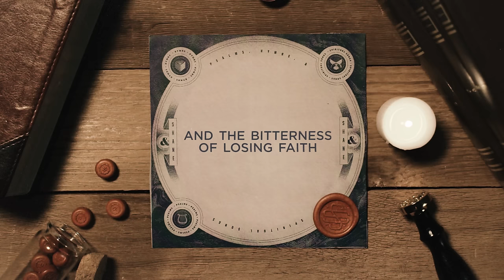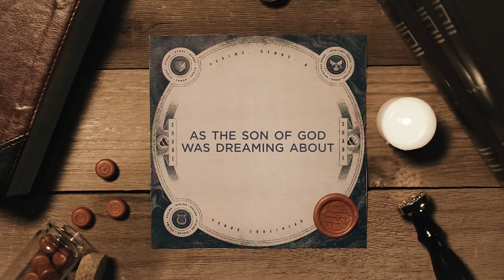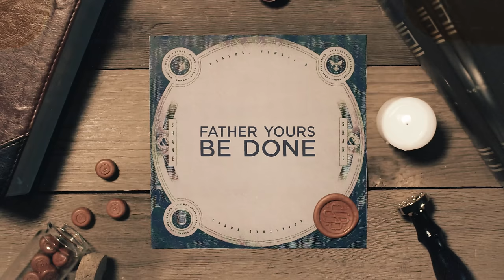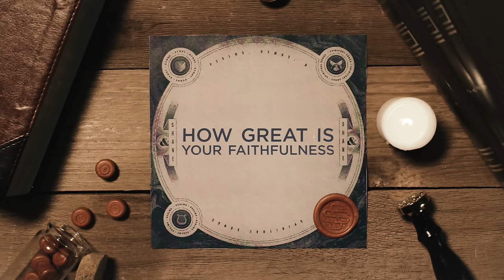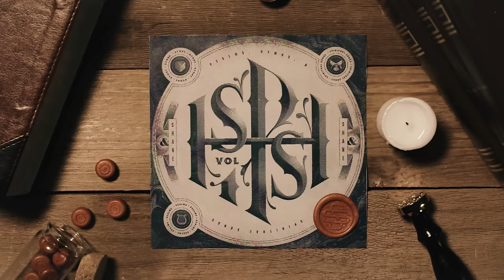Steadfast Love | Shane & Shane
Recorded in Dallas, Texas.
From "Psalms, Hymns, and Spiritual Songs, Vol. 1"
Lyrics
When fear's so overwhelming
I can feel it in my skin
And the bitterness of losing faith
Like poison on my lips
When life feels like a never ending
Weight upon my soul
Oh I need You oh Lord

Your steadfast love never ceases
Your goodness God
Calling me to rest
Your mercy just when I need it
How great is Your faithfulness

The weight of every sin
Is closing in on human bones
As the Son of God was dreaming about
What tomorrow holds
The night so overwhelming
Blood and water start to flow
Not my will oh but Yours

I'll sing the song
Of the wounded One
Oh not my will
Father Yours be done
In Your mercy
You have wounded me
And by Your wounds
Jesus I am healed
Oh by Your wounds